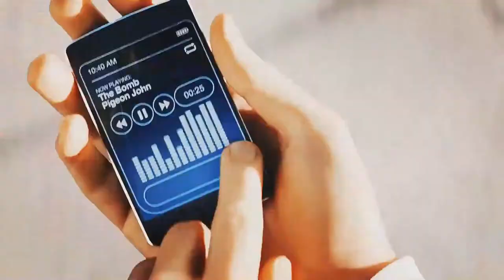【GMV】 Marin Hoxha x Annie Sollange- Falling For You NCS